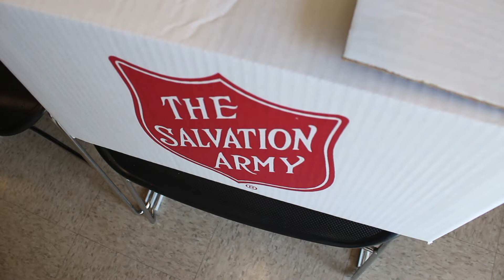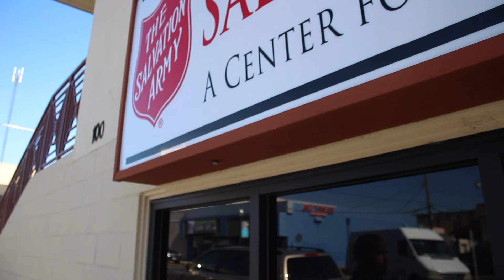A Will to Serve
Despite his battle with cancer, Tom continues to work for The Salvation Army Roseville Corps, and his presence has made a difference.